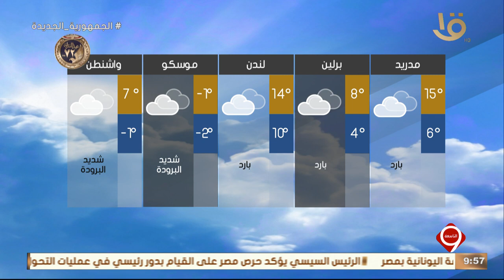بيان بدرجات الحرارة المتوقعة غدا